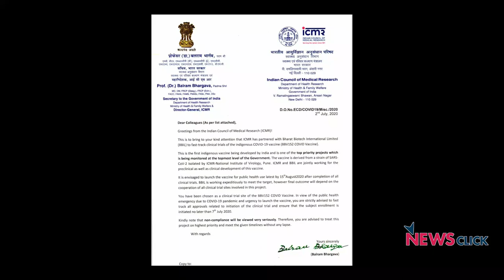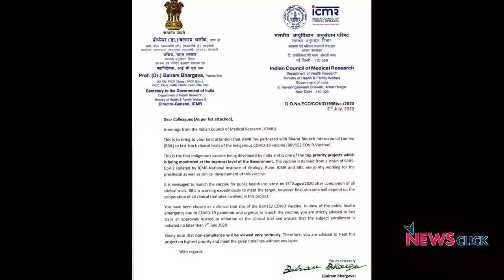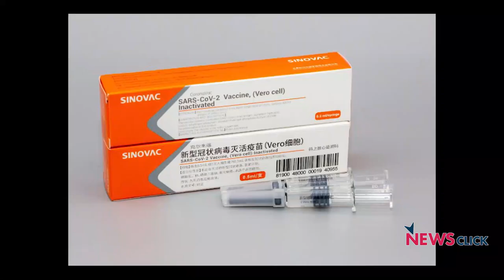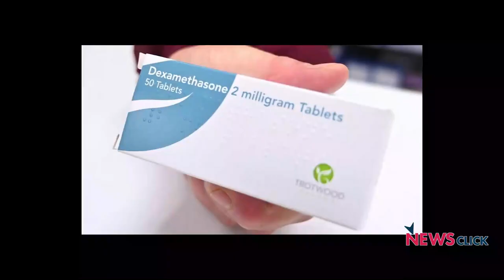ICMR's Vaccine Fiasco: What Does August 15 'Deadline' Imply?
The ICMR director-general wrote a letter saying that the vaccine for COVID-19 is envisaged to be ready by August 15. While the body has backtracked, the letter's implications have led to alarm among the scientific community in India. Prabir Purkayastha talks to Satyajit Rath about why such a letter was written and the politics behind it.